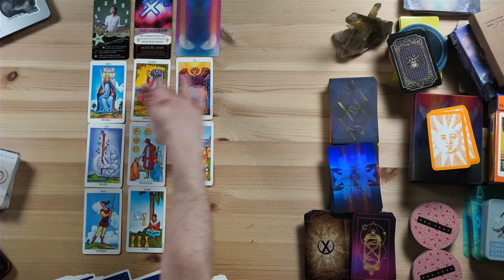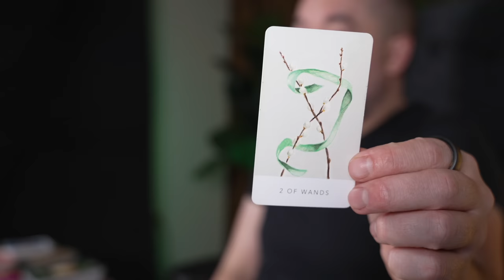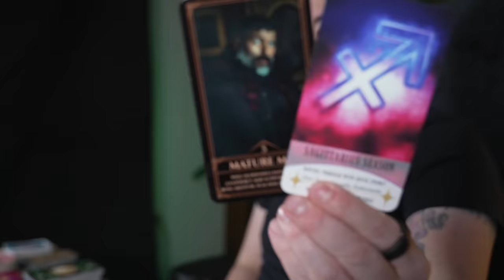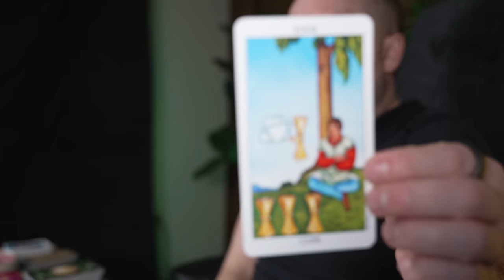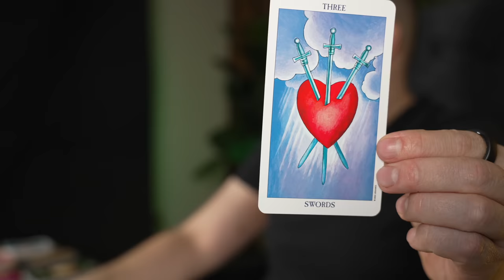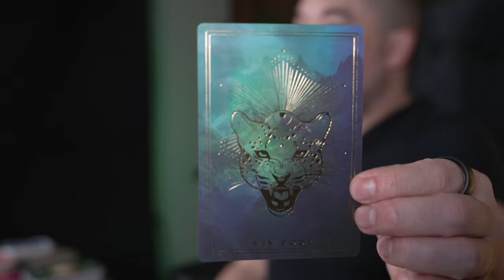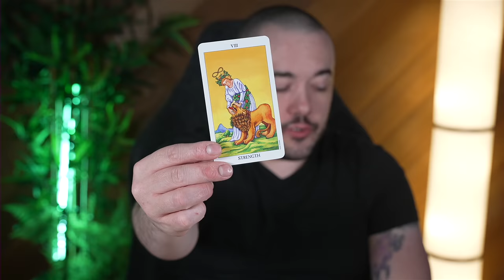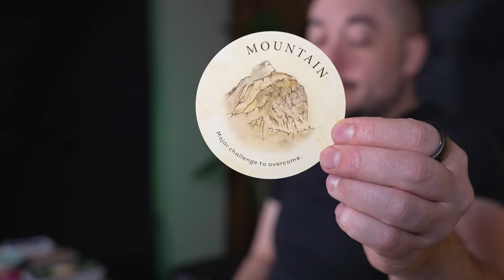Leo You Are Standing Out Big Time! May 1st - 7th